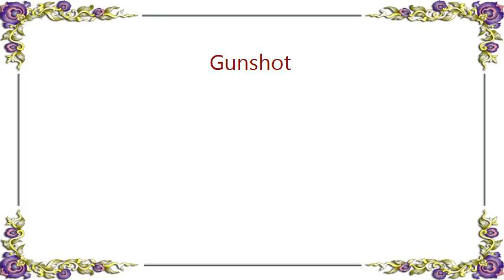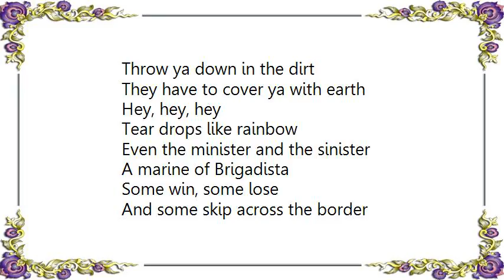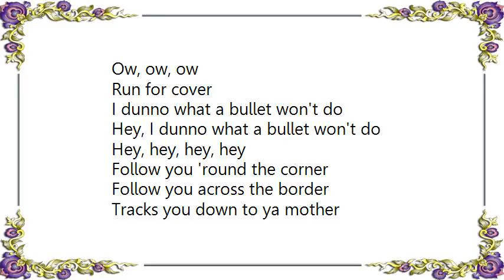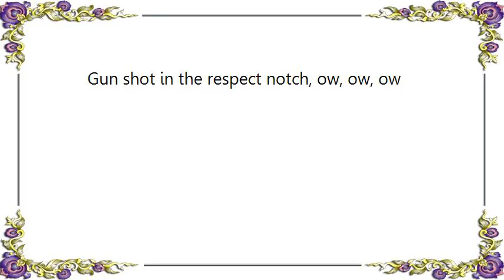Ini Kamoze - Gunshot Lyrics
[Lyrics Ini Kamoze - Gunshot]
Hey, run for cover
Gunshot respect not, booma
Gunshot in the respect notch
Shot, respect not, gunshot in the respect notch

Now cats and dogs and men and people
For some it's good and some, stupid evil
For Kings and Queens and El Presidente
Or passer-by and spy or could wind up in the cemetery

Shot, respect not, booma
Shot, respect not
Hey dunno what a bullet won't do, hey

Even the minister and the sinister
A marine of Brigadista
Some win, some lose
And some skip across the border

When men were bold
This thing wasn't plenty
Now that heaven and earth are old
Hey, one fool makes many

Gunshot respect not, skeng-eh
Shot, respect not, skeng-eh
Gun shot in the respect notch

Ow, oh, oh
Run for cover
I dunno what a bullet won't do

Follow you round the corner
Follow you across the border
When it hits, it hurts
Throw ya down in the dirt

They have to cover ya with earth
Hey, hey, hey
Tear drops like rainbow

Ow, ow, ow
Run for cover
Hey, I dunno what a bullet won't do

Tracks you down to ya mother
Running you down into the streets and lanes

Hits the juice out of ya veins, hey, hey
Hey, hey, hey, hey
I dunno what a bullet won't do, hey

Shot, respect not
Gun shot in the respect notch, ow, ow, ow